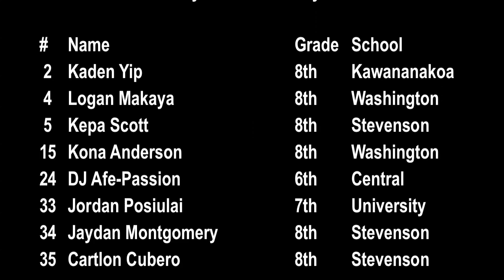H1 Thunder vs Sharks (Ikaika 8th) 8/16/2018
Video: TJ Posiulai, Mika Scott.
Full game footage. H1 Thunder vs. Sharks, Ikaika Basketball League, 8th Grade Division, Kalihi Valley District Park gym. Thursday, Aug. 16, 2018. Score: Sharks 40, Thunder 19.